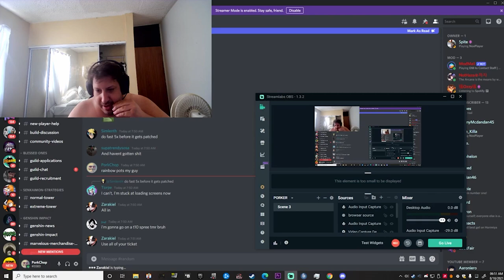The BEST Event to Farm has RETURNED?! New Years Coop Event 2022 Bleach Brave Souls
UNFORTUNATELY, EXP CRYSTALS AND POTIONS ARE NOT IN THE DROP TABLE, BUT THIS IS BY FAR THE BEST WAY TO FARM ACCESSORY BRUSHES. FARM AS MANY AS YOU CAN NOW!